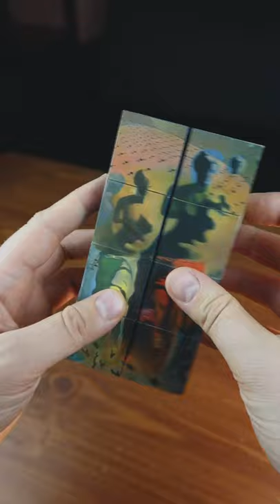Salvador Dali Infinity Cube